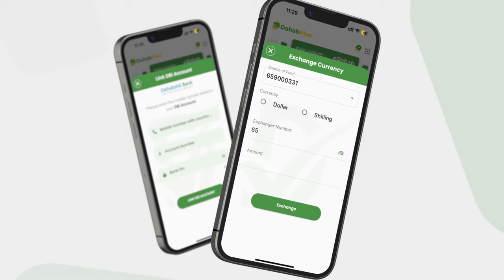Marqaati Faadumo "Luul waxay igu tiri ilmaheyga waa Agoon, haddana ma rajoobi doonaan?”